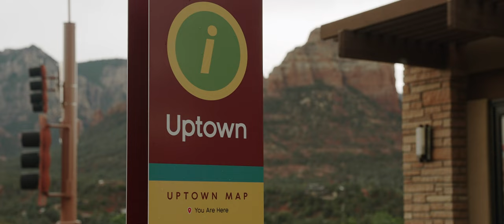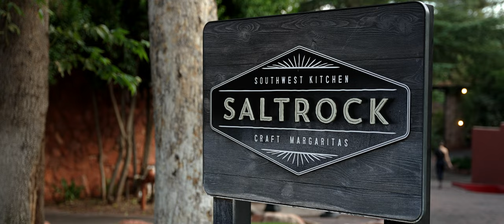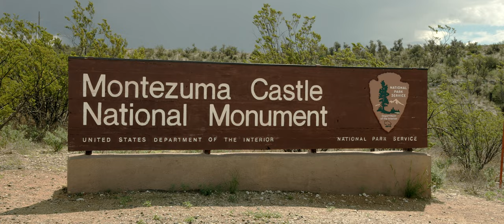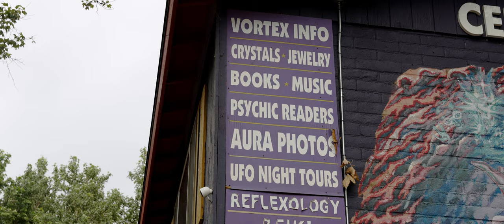SEDONA is a mountain town with personality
Welcome to beautiful Sedona, Arizona. In this cinematic travel guide, we explore everything this amazing mountain desert town has to offer.

Spend your first day orienting yourself by exploring the many shops of Uptown Sedona. After lunch, head to Tlaquepaque Arts & Shopping Village in the south of the town and pick up some truly amazing original art from one of the many local artisans. For dinner, make a reservation at any one of the amazing restaurants run by Lisa Dahl. Or head on over to the SaltRock Southwest Kitchen for amazing spins on southwest dishes.

Head out of Sedona proper the following morning to explore the rest of the Verde Valley. Just 30 minutes away are the wonderfully preserved Native American sites of Tuzigoot and Montezuma’s Castle National Monuments. Learn about the rich history of the area and marvel at the ancient architecture.

You can’t visit Sedona and not spend time in the amazing outdoors. On your third day, take on the challenging climb of Cathedral Rock for unmatched views of the Verde Valley. At the base of the rock formations is a purported energy vortex. Finish out the day by visiting the Amitabha Stupa and the Chapel of the Holy Cross to fully experience the breadth of spirituality in Sedona.

Regardless of how you spend your time, you are sure to have a fabulous time in this fabulous region of northern Arizona.